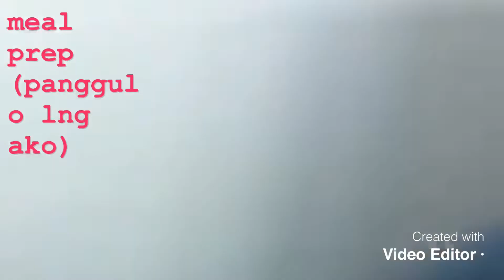Alay Lakad sa Jerusalem Part 1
Dahil day-off, jamming todamax